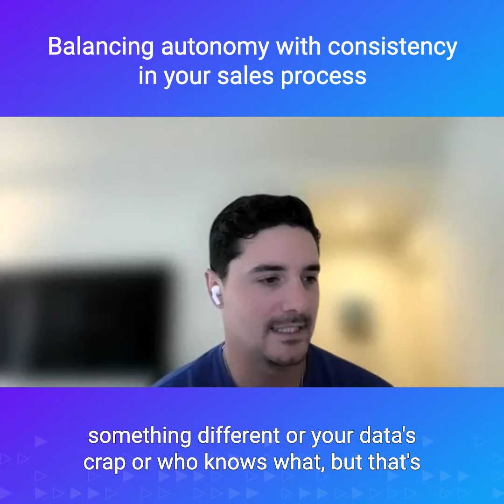Balancing Autonomy & Consistency in Your Sales Process with Nick Casale, Sendoso's Director of Sales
Every rep has their own superpower. The tricky part of building your sales process is leaving enough wiggle room to help them leverage it and be themselves – while still making sure you have enough of a defined process to keep your whole team on the same page.

We dove into this balance with Nick Casale, Director of Sales at Sendoso, in this episode of the From Vendorship to Partnership podcast!

He chats with Ross about how to start building your early sales process and the importance of knowledge transfer when your team begins scaling.

We’ve got it. Follow Accord for revenue-boosting sales and startup advice.